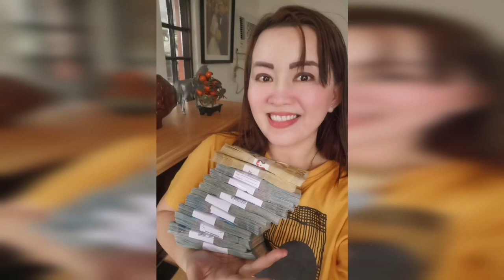HINDI BIRONG SWERTE ANG DADAGSA SAYO GAWIN NA ITO SA DAHON NG LAUREL-APPLE PAGUIO1